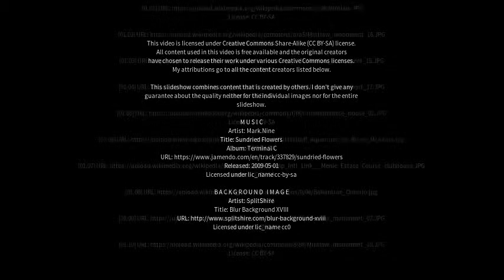Best places to visit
Best places to visit - Mintlaw (United Kingdom) Best places to visit - Slideshows from all over the world - City trips, nature pictures, etc.